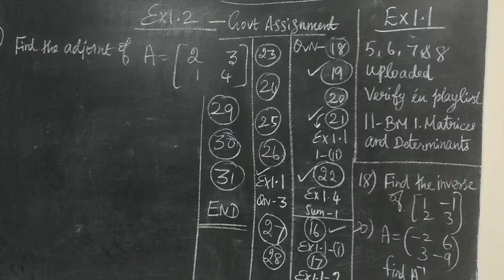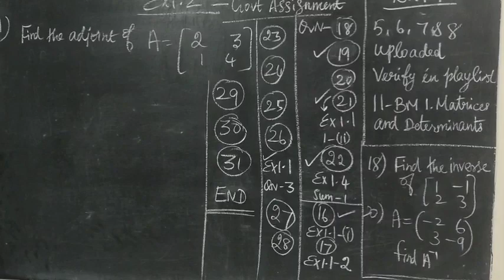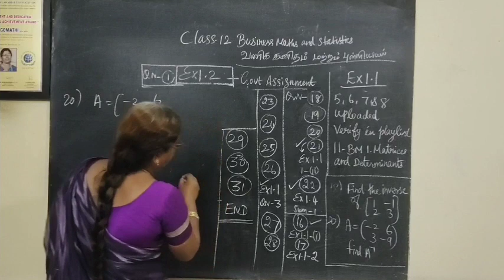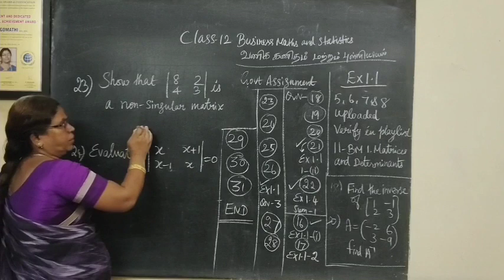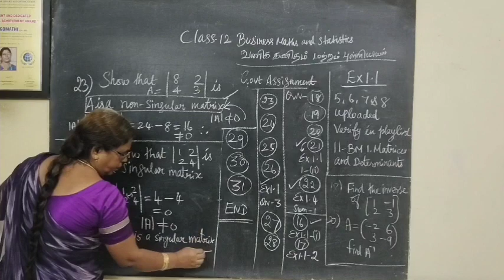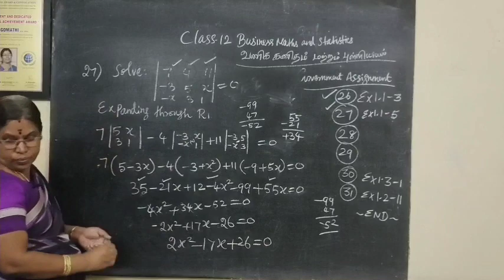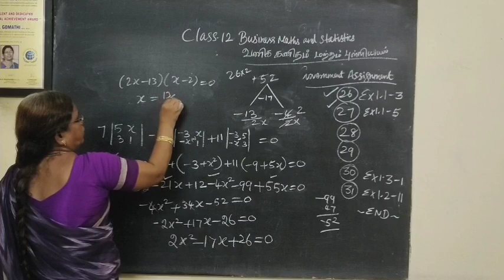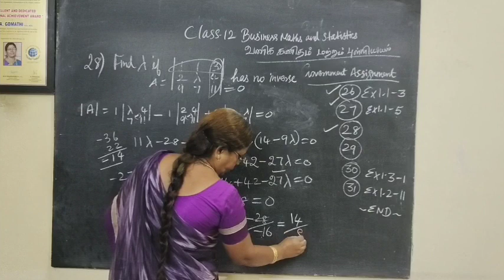TN Class 11 BM [Ex-1.2]--✔ Assignment by TN Govt ---Samacheer New syllabus ‎@Gomathi Maths